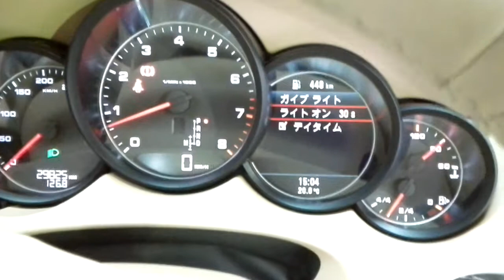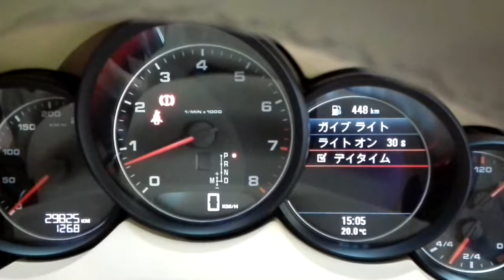カイエン デイライトコーディング 東京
施工場所は東京都大田区になります。

株式会社ａｖｉｓ　（エイヴィス）